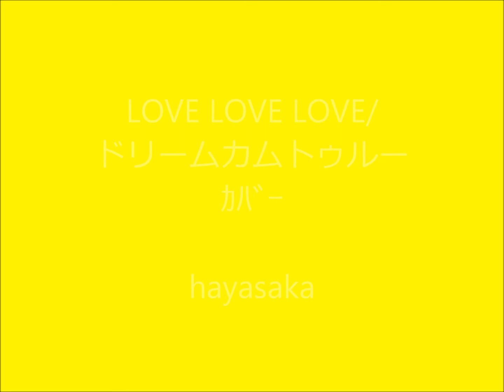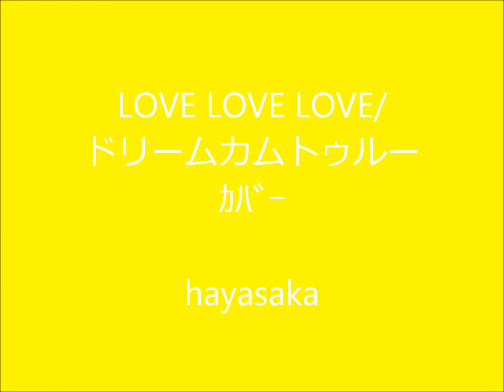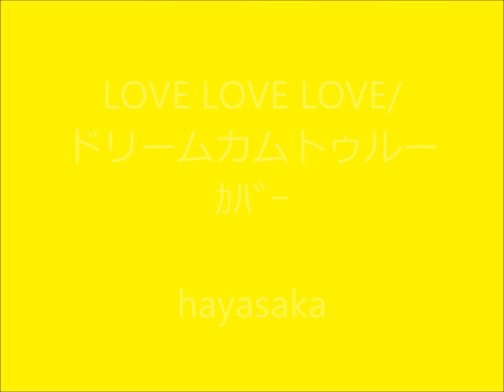LOVE LOVE LOVE/ドリームス・カム・トゥルー・ｶﾊﾞｰ hayasaka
このチャンネル以外に2つのチャンネルでも歌っていますのでよろしくです。

YouTubeの検索で「hatch7993」　「mangetsu1105」と入力してみて下さい。